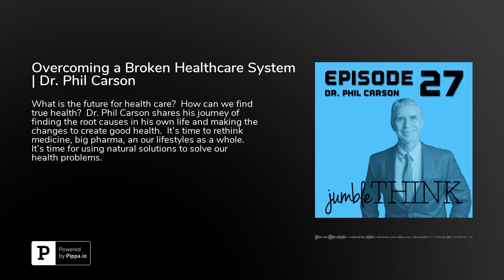Overcoming a Broken Healthcare System | Dr. Phil Carson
What is the future for health care?  How can we find true health?  Dr. Phil Carson shares his journey of finding the root causes in his own life and making the changes to create good health.  It's time to rethink medicine, big pharma, an our lifestyles as a whole.  It's time for using natural solutions to solve our health problems.